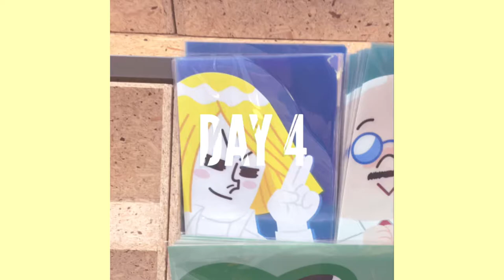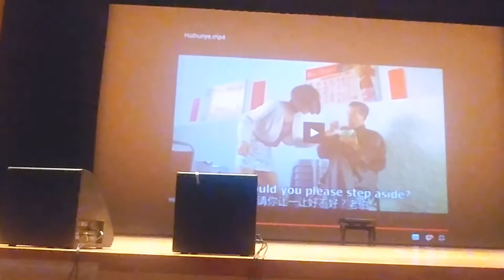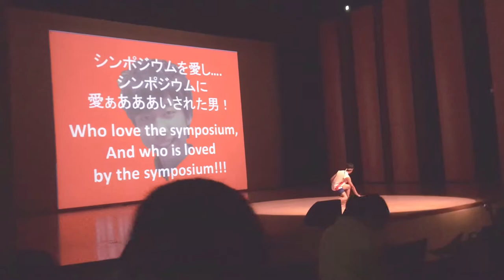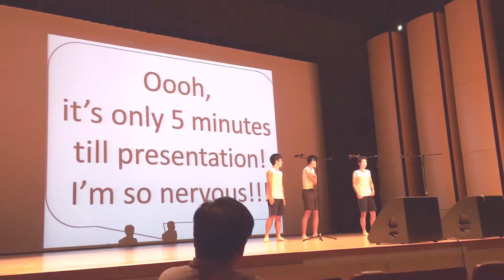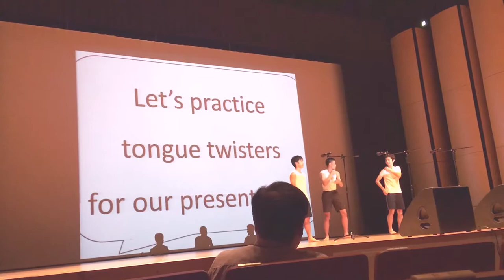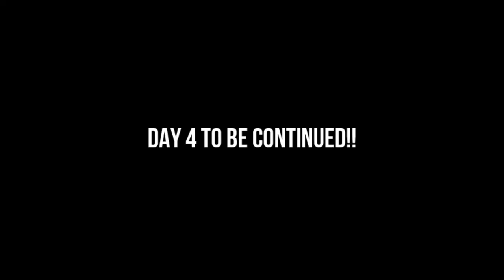GHOST IN KOREA? (clickbait) // SEOUL VLOG 2018 PART 3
(FIRST HALF OF DAY 4)
I went to Seoul this year alongside 7 of my schoolmates and a teacher from 23/7 to 27/7 to attend the 9th International Symposium (exchange programme) organized by Hana Academy Seoul. We did not have a lot of time to go out besides the second day (City Scavenger Hunt), but due to the extremely hot weather we did not go to a lot of places either. I tried my best to take photos and film short clips during my trip in order to edit them into a few vlogs. It's also my first time to make vlogs so I know there is a huge room for improvement. Enjoy~